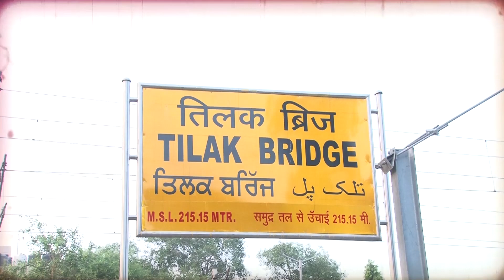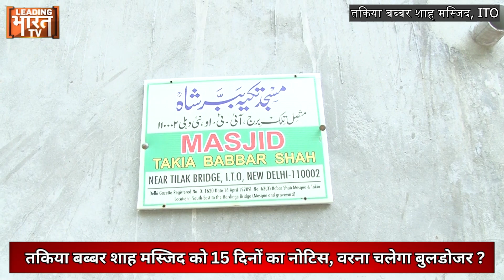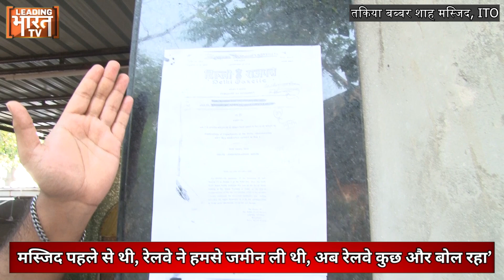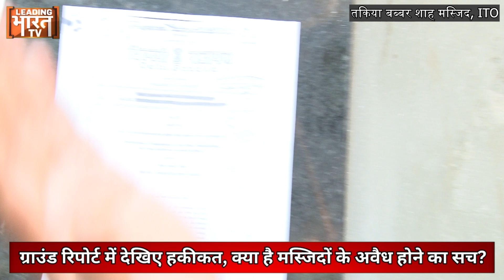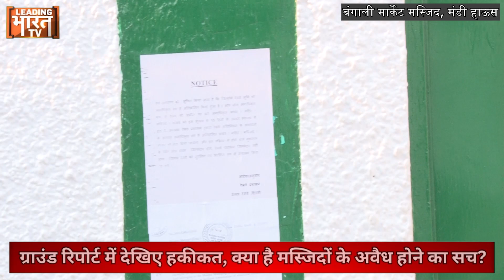ज्ञानवापी छोड़िए इन मस्जिदों को देखिए, रेलवे ने दिया नोटिस, 15 दिन में हटाओ नहीं तो चलेगा बुलडोजर!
ज्ञानवापी छोड़िए इन मस्जिदों को देखिए, रेलवे ने जिन्हें दिया नोटिस, 15 दिन में हटाओ नहीं तो चलेगा बुलडोजर! Ground Report
ज्ञानवापी छोड़िए इन मस्जिदों को देखिए, रेलवे ने जिन्हें दिया नोटिस
तकिया बब्बर शाह मस्जिद को 15 दिनों का नोटिस, वरना चलेगा बुलडोजर?
रोलवे की जमीन पर मस्जिदों के होने का दावा, क्या है सच्चाई?
ग्राउंड रिपोर्ट में देखिए हकीकत, क्या है मस्जिदों के अवैध होने का सच?
क्या 15 दिन बाद इन मस्जिदों पर चल जाएगा बुलडोजर?
मस्जिद कमेटी ने भी रेलवे के नोटिस की तरह चिपकाए कागज!
मस्जिद कमेटी का दावा 300 साल पुरानी है मस्जिद, बाद में आई रेल!
‘मस्जिद पहले से थी, रेलवे ने हमसे जमीन ली थी, अब रेलवे कुछ और बोल रहा’
‘रेलवे कहेगा तो हम उसको ये जमीन दे देंगे लेकिन हमें अलग जगह दो’